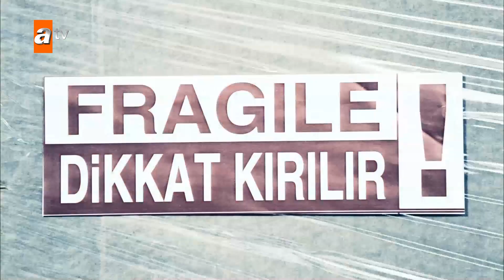O jogo de Hızır com Selim - Família Grande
Os Çakırbeylis, a família mais poderosa da Turquia, desta vez enfrentam um teste mais difícil: ser a maior da Europa.
Vamos ver quem será o vencedor nessas guerras por procuração, os poderes que exploram o mundo ou os Çakırbeylis que se rebelam contra eles?

Elenco: Oktay Kaynarca, Deniz Çakır, Sanem Çelik, Yunus Emre Yıldırımer, Ozan Akbaba, Tarık Ünlüoğlu, Sabina Toziya, Müjde Uzman, Meryem Uzerli, Turgay Tanülkü